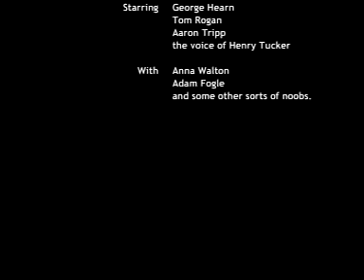SCGSSM - What The Hell?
Ike Coleman, English teacher extraordinaire, lent me his video camera.  I (Henry Tucker) video taped various things during the day and edited it together for this masterpiece set around Mr Tom Rogan playing Crazy Train on the piano.  Yeah.